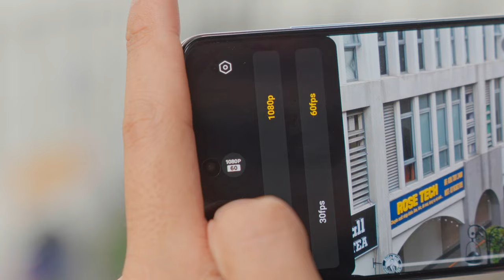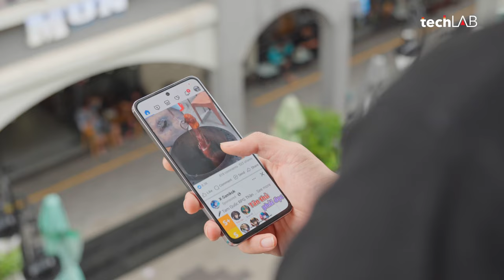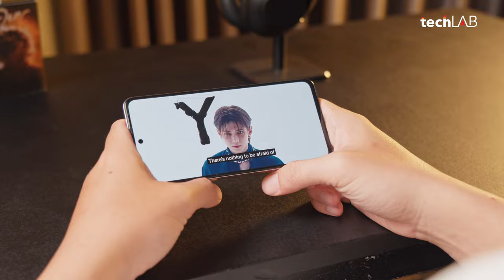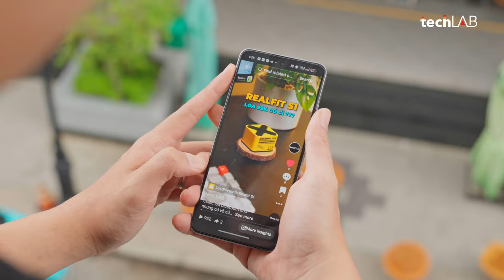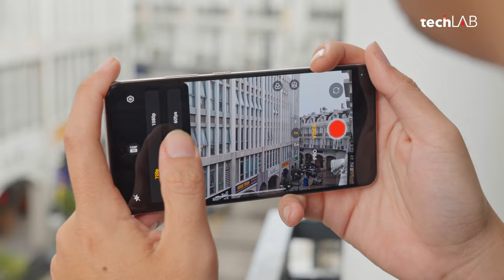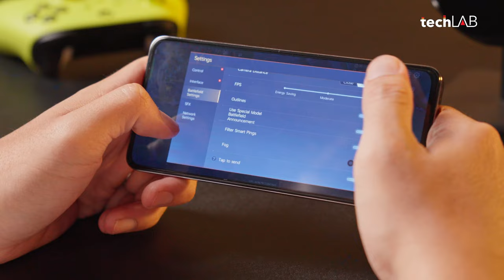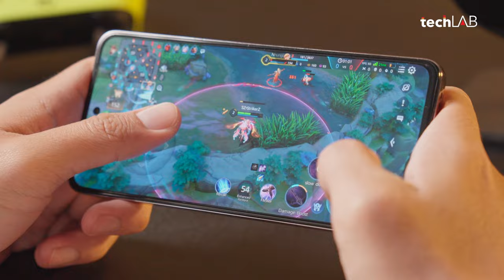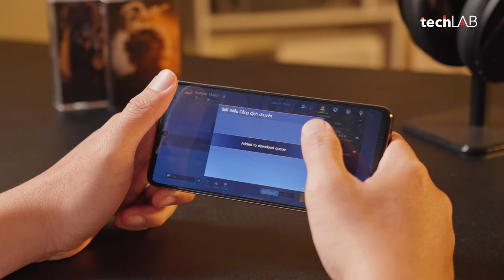Review OPPO Reno12 F 5G: Chưa hoàn hảo nhưng vẫn khá ổn nếu đúng nhu cầu!!!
OPPO Reno12 F 5G là một smartphone tầm trung gây tranh cãi khá nhiều về cấu hình trong tầm giá 10 triệu đồng. Vậy liệu chúng ta có nên mua OPPO Reno12 F 5G không? Cùng tìm hiểu trong video này nhé.

0:00 Giới thiệu
1:00 Thiết kế
3:00 Thiết kế cụm camera
3:45 Chất lượng hiển thị
5:33 Chất lượng loa
7:10 Camera
10:50 Cấu hình
12:50 Chơi game
14:30 Thời lượng pin
15:25 OPPO Reno12 F 5G có đáng mua không?